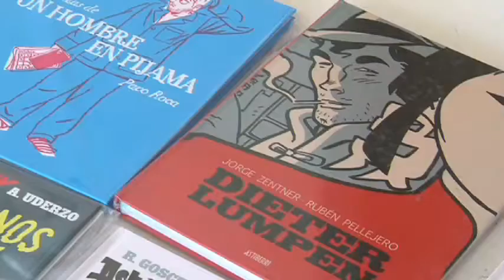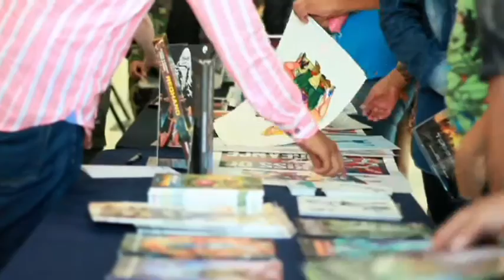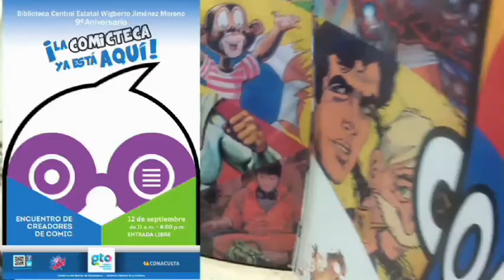La Biblioteca Central Estatal en León inaugura Comicteca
La Comicteca de la Biblioteca Central Estatal en León, es la primera en el país de su tipo.